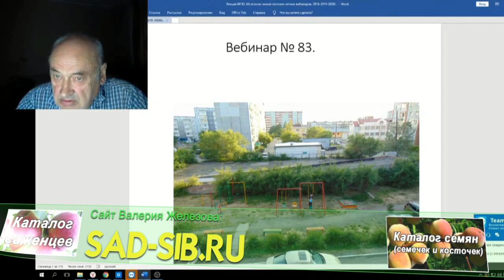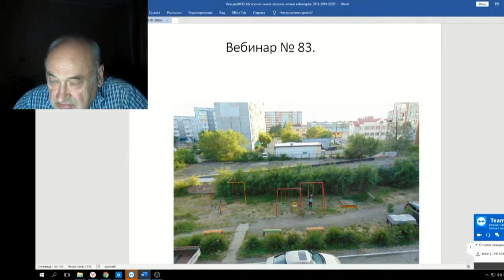83 ч 01 Введение